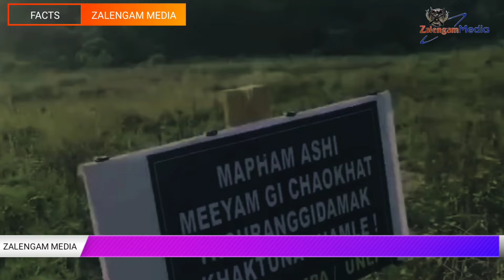HOW LONG MEITEIS GOING TO HIDE? JIRIBAM, SUGNU, MOREH, KANGGUI, LAMKA